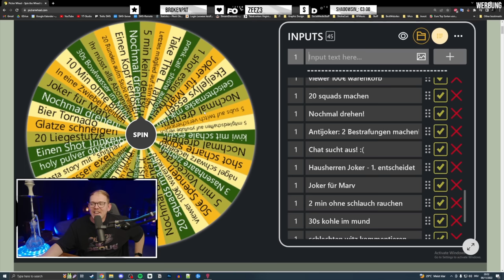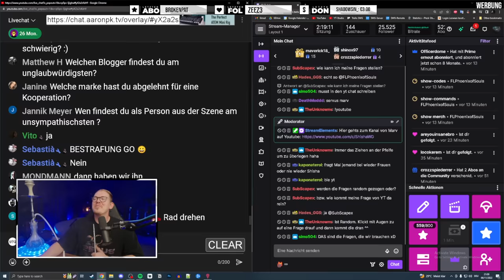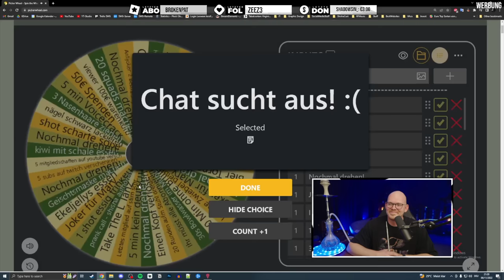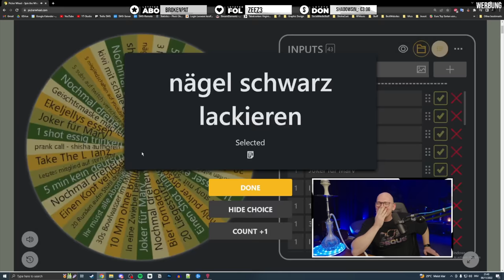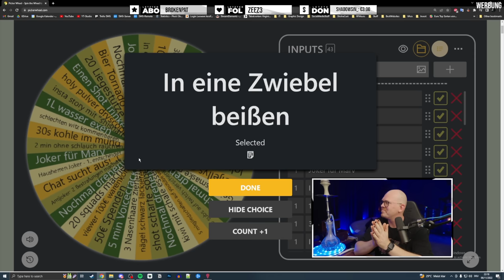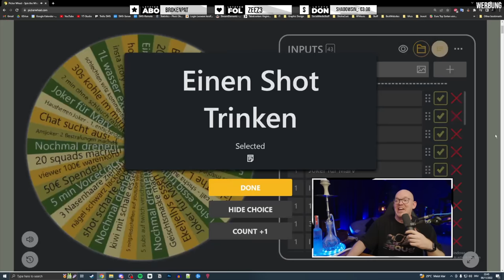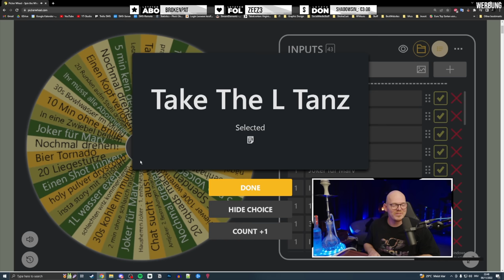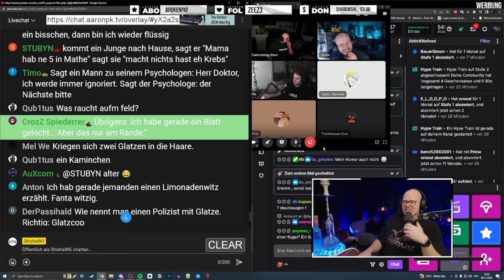Warum ich wegen euch eine Glatze habe! Wahrheit oder Pflicht mit Bestrafungen!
AMAZON EMPFEHLUNGEN

*1 KG Kohle
*1 KG Kohle
*4 kg (Billiger)
*60€ Set
*45€ Set
*30€ Set
*Mundstück + Schlauch
*Universal Molassefänger
*18/8 Molassefänger

Mein Tech-Equip
PC:

MUSIC & CREDITS

Beaster - Awakening
DJ-Quads-Blushes.mp3